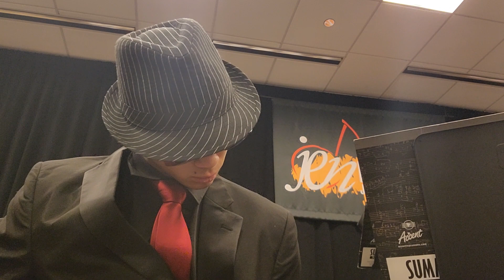Comfort and Joy Arr. by Rick Hirsch (Guitar POV)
Christmas music in January!? Yes apparently. Our intermediate jazz band went to the JEN Conference in New Orleans!!! Had such a fun time and experience there, including this performance we had of Comfort and Joy.